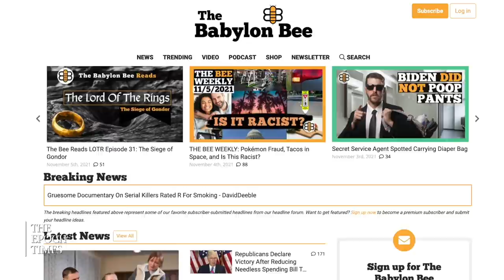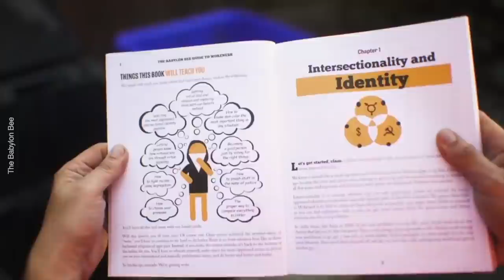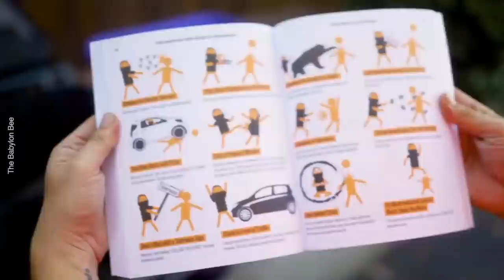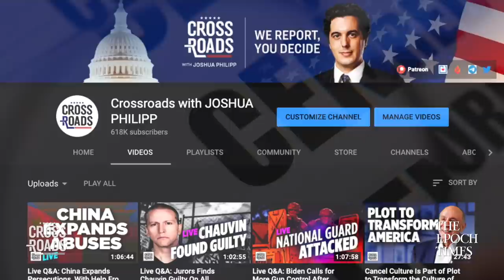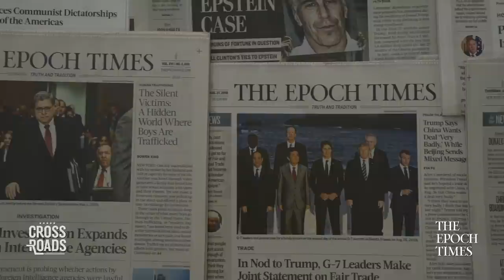The Importance of Political Satire In Fighting Wokeness: Babylon Bee Editor-in-Chief Kyle Mann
🔵Communism has a very dark past.

With the woke mob culture and identity politics, it helps to find humor in the hypocrisy and extreme nature in the many narratives being used. To learn more about the role of humor and satire in political discouse, we sat down for an interview with Kyle Mann, editor-in-chief of The Babylon Bee, and co-author of "The Babylon Bee Guide to Wokeness."

Credits:
Getty Images